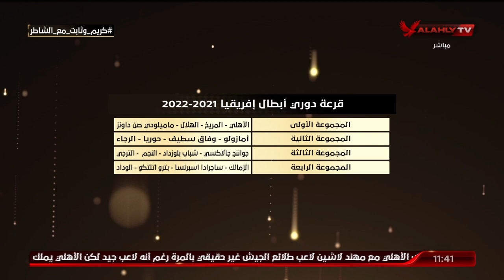أحمد ثابت وتحليل فني لمجموعات دوري الأبطال وتوقعاته للفرق المتأهلة عن كل مجموعة